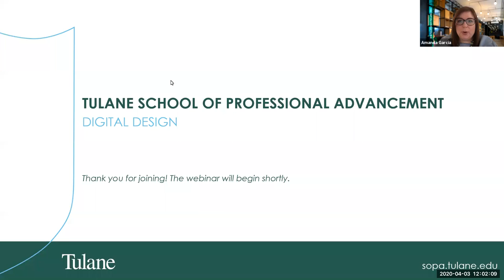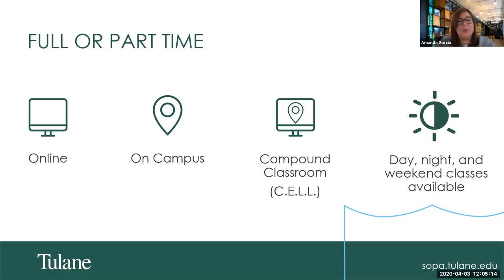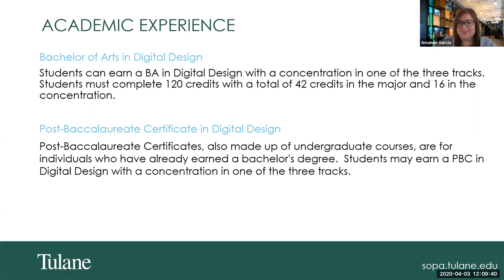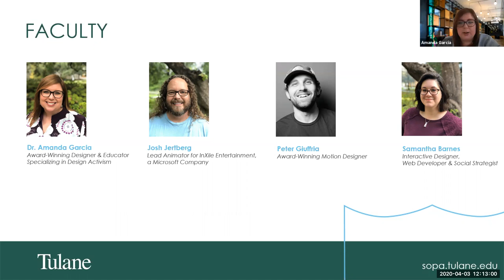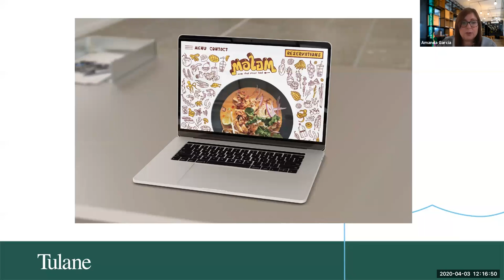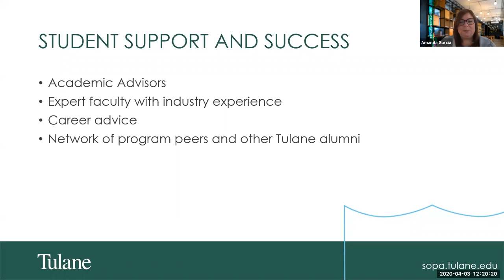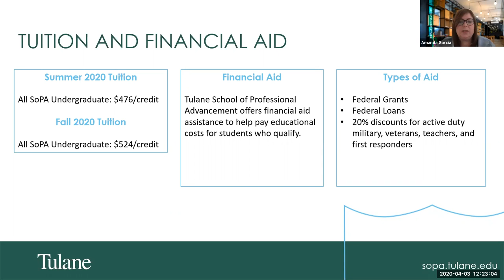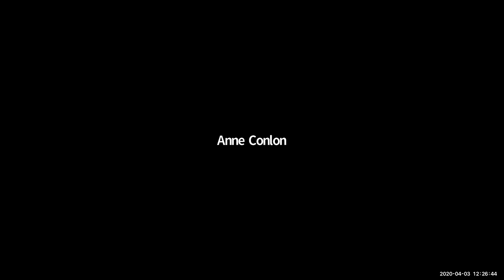Admissions Webinar: Digital Design Online Post-Baccalaureate Certificates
- Join us to learn more about Tulane's School of Professional Advancement Digital Design 100% online Post-Baccalaureate Certificates and its tracks in Graphic Design and Interactive Design. SoPA faculty and admissions staff will review the Digital Design post-baccalaureate certificate programs, as well as topics including SoPA's close connections with industry, career opportunities for graduates, and the admissions process.